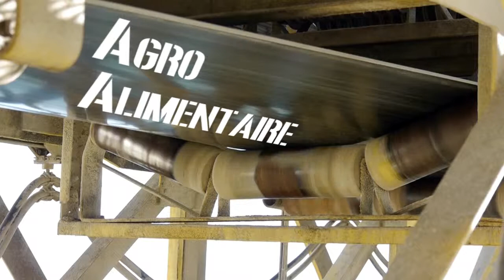Présentation du port de Bayonne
Avec plus de 2,5 millions tonnes de marchandises traitées par an, le port de Bayonne est un acteur majeur du dynamisme économique sur le territoire.